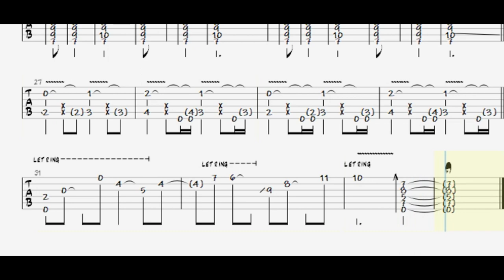James Bond 007 - Main Theme || Fingerstyle Acoustic Guitar Cover || Video Tab || Free PDF